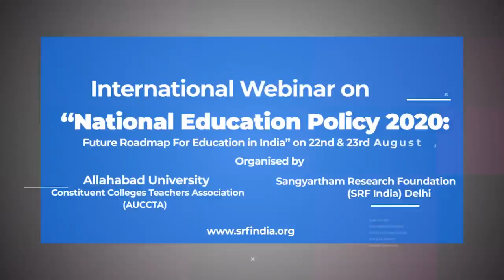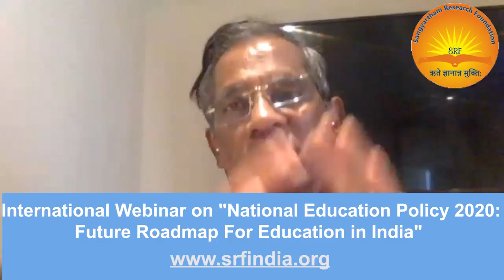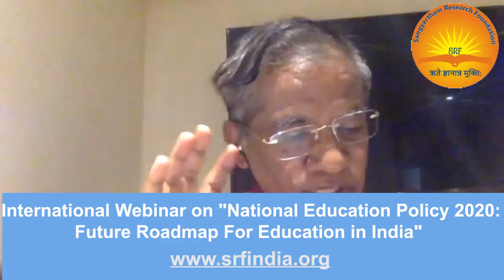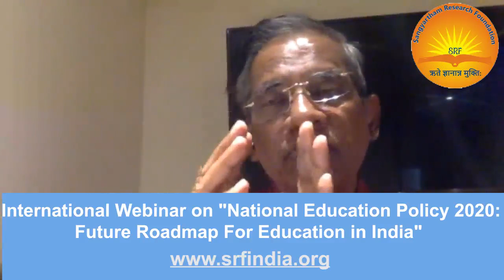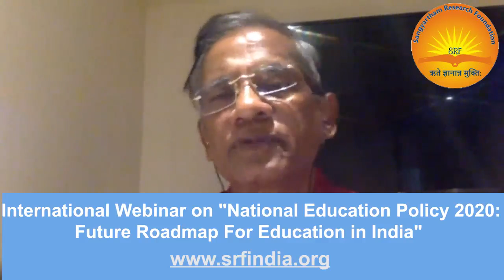Prof. T.V. Kattimani, Vice-Chancellor, Central Tribal University of Andhra Pradesh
International Webinar on "National Education Policy 2020: Future Roadmap For Education in India" on 22 & 23 August , 2020

Organised  by
Sangyartham Research Foundation (SRF INDIA) New Delhi in association with Allahabad University Constituent Colleges Teachers Association.

Speaker-
Prof. T.V. Kattimani
Vice-Chancellor, Central Tribal University of Andhra Pradesh